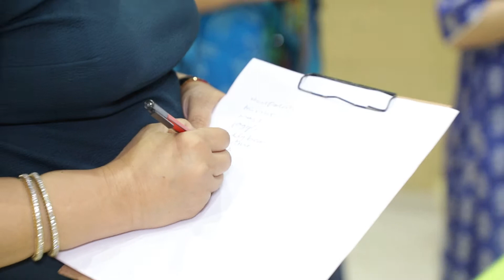Mr. Pradeep Khandelwal & Mrs.Suman Khandelwal Duet performance 03/10/21